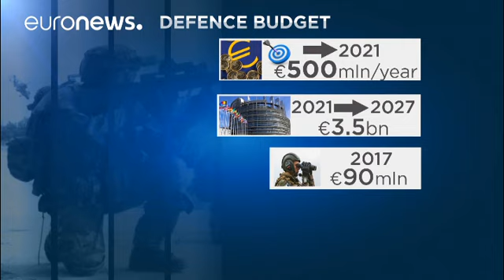UE lança plano de investigação em matéria de defesa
A Comissão Europeia quer investir na inovação em matéria de defesa e facilitar a partilha de recursos militares. Para concretizar estas intenções, a equipa de Juncker vai criar um fundo europeu. Mas a chefe da diplomacia europeia garante que o objetivo não é fazer concorrência à NATO. Federica Mogherini garante que "se os europeus chegarem a acordo para investir melhor em matéria de defesa, isso vai reforçar a NATO, não será concorrência nem duplicação. Pelo contrário, será um trabalho conjunto.…